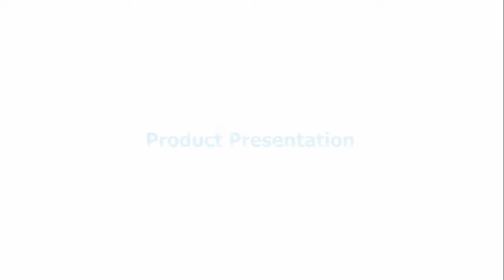JJC Neoprene Camera Pouch for Sony A6500 Canon PowerShot G1X Mark III Nikon COOLPIX P7800 and More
The JJC OC-S Series Mirrorless Camera Pouches store and protect your Sony camera from dust, bumps, scratches, and light impact.